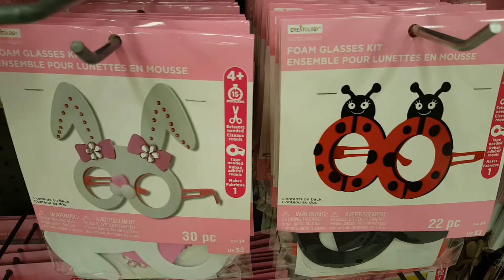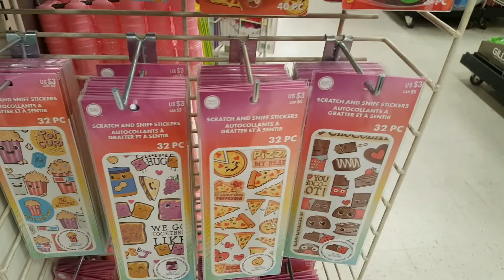Easter SQUiSHiES at Michaels!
Hey Guys! We found these awesome Easter squishies at Michaels. We found some adorable egg squishies and Mochi squishies.

We are a family of 3 that enjoy road trips, science experiments and slime & toy reviews! L.O.L. Surprise Dolls, L.O.L. Surprise Pets & L.O.L. Limited Edition Pearl Surprise! BattleBots, Bleach, InuYasha, CreamiiCandy Squishies, Naruto Shippuden, PuniMaru Squishies & Sanrio products, Soft n Slow, TokiDoki, Daiso Products and so much more!

Super Fans of *- Why Don't We -*